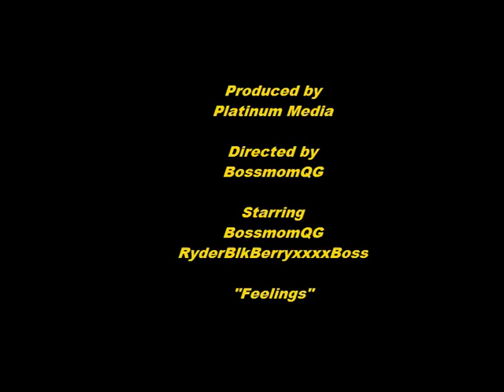Feelings -Flowetry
Performed by BossmomQG &
RyderBlkBerryxxxxBoss
I have no claim to this music, strickly entertainment
Platinum Media
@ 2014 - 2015